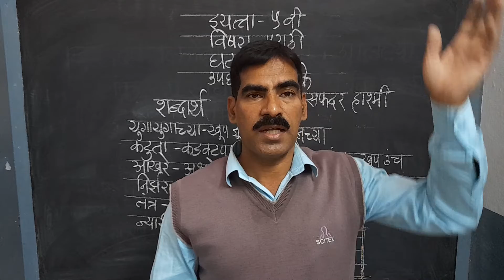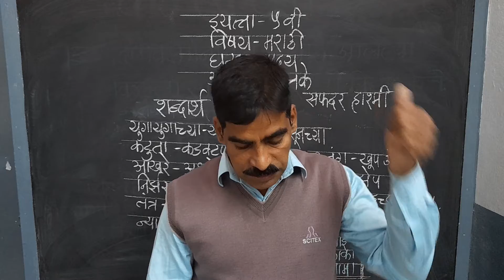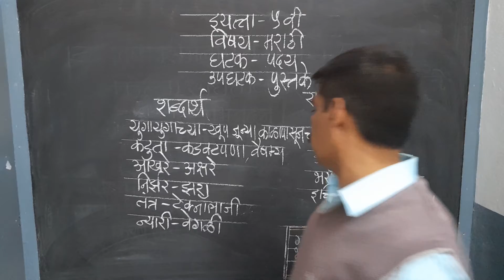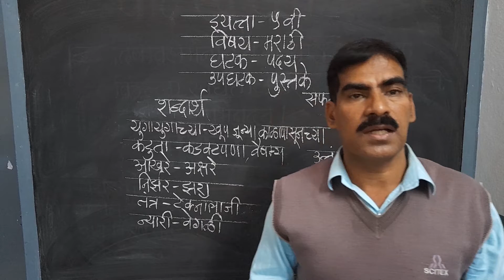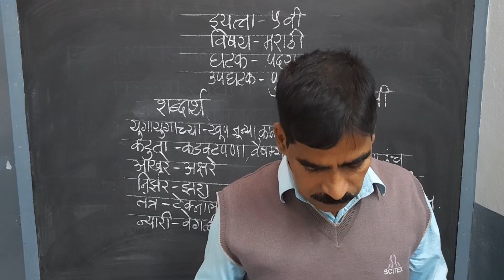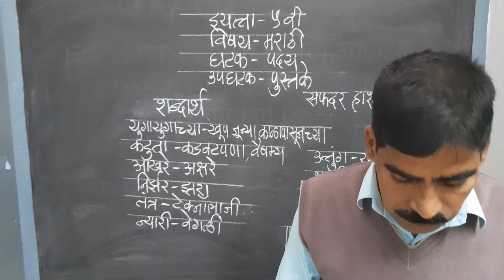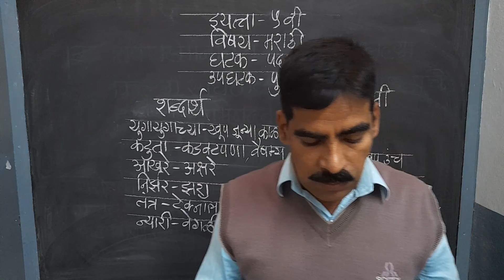STD : V, Sub : Marathi, (Pustke) Part - 2